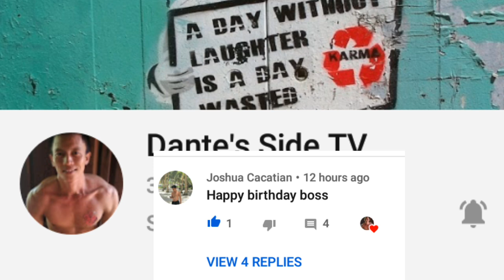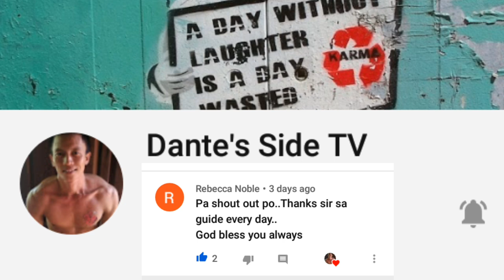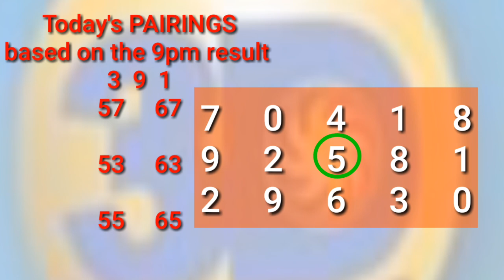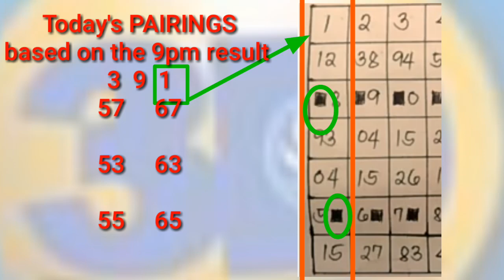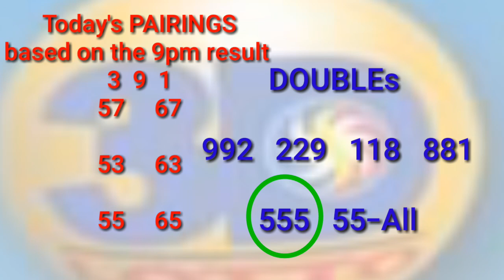SWERTRES/3D AND STL GUIDE AND PAIRINGS TODAY | DECEMBER 2020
Today's guide best on the 9pm result for SWERTRES AND STL..